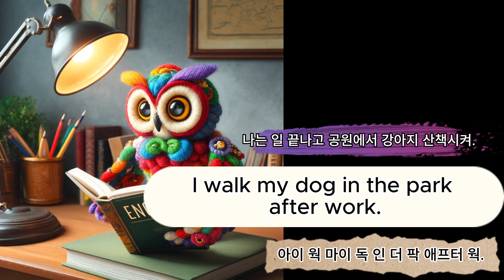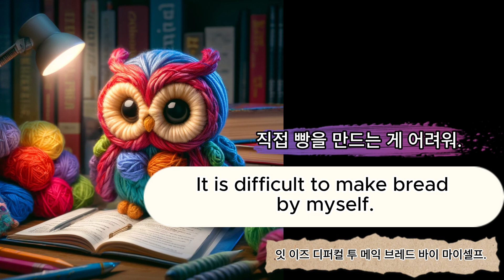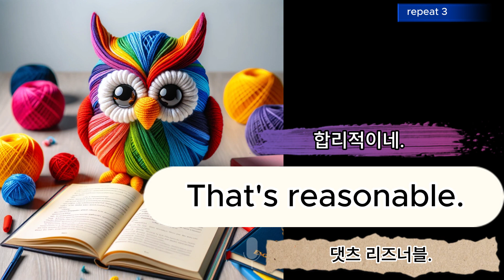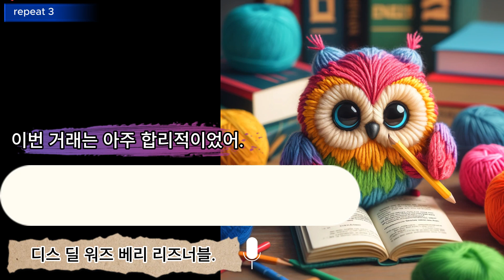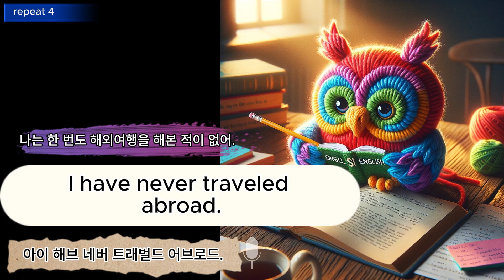[매일매일 10문장] 기초 생활영어, Part_23(221~230)ㅣ4회반복ㅣ아이와 함께 영어공부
[리스트]
221 나는 일 끝나고 공원에서 강아지 산책시켜. I walk my dog in the park after work.
222 스프에서 버섯 맛이 나네. The soup tastes like mushrooms.
223 우리 서두르는 게 좋겠어. We'd better hurry.
224 너 서두르는게 좋겠어. You'd better hurry up.
225 직접 빵을 만드는 게 어려워. It is difficult to make bread by myself.
226 이 케이크는 내가 먹기에 너무 달어. This cake is too sweet for me to eat.
227 합리적이네. That's reasonable.
228 이번 거래는 아주 합리적이었어. This deal was very reasonable.
229 나는 학교 끝나고 운동해. I exercise after school.
230 나는 한 번도 해외여행을 해본 적이 없어. I have never traveled abroad.